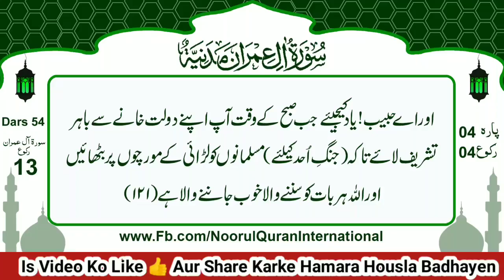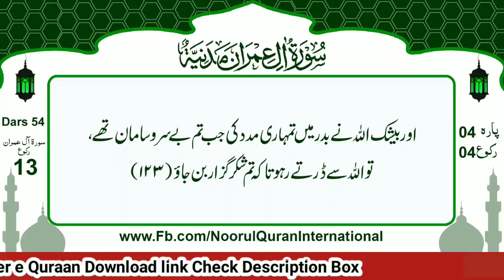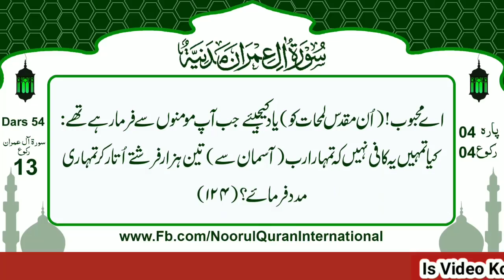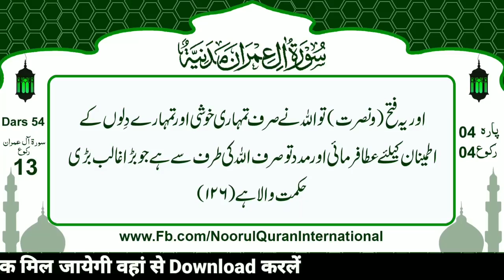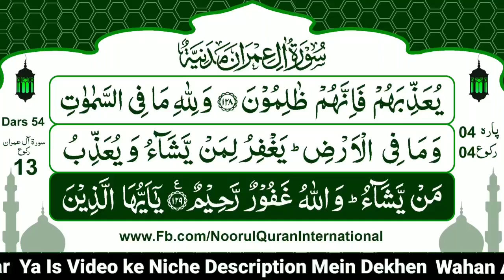Para 04 Ruku04 Surah Aale Imran | Quran Urdu | Tilawat Sayyed Farhan | Tarjuma Ghulam Ghaus Baghdadi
Quran With Urdu Tarjuma

Dars 54

Paara 04 Ruku 04 Surah Aale Imran

Tilawat: Sayyed Farhan

Tarjuma:
Allama Ghulam Ghaus Baghdadi Sahab

Follow by Social Media DiNiRAAH

Video Ko Like Aur Share Zaroor Karen JazakAllah